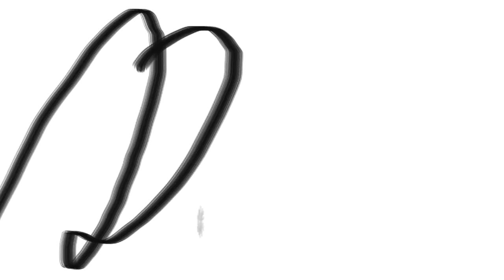Anthony Calderon -Project One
This video is about Intuos tablet. This was made for class purpose ONLY.